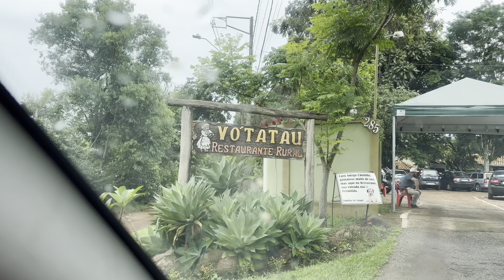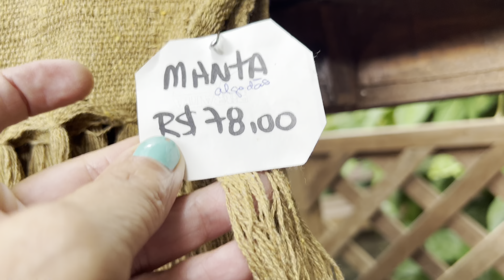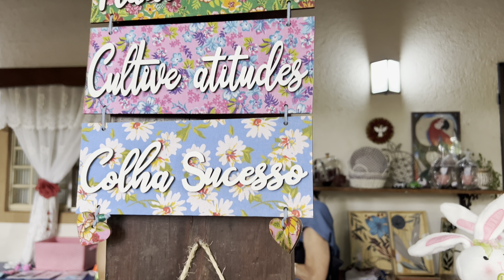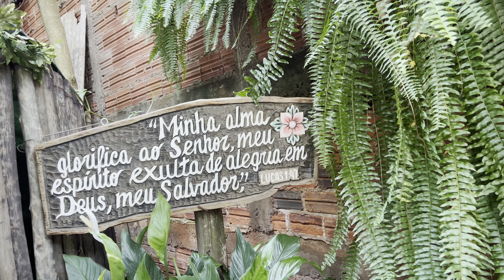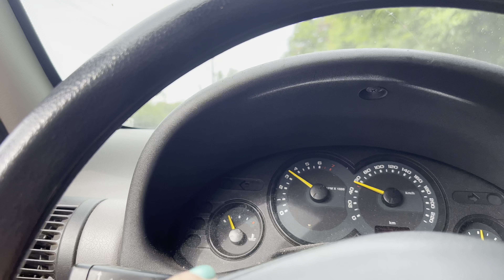Restaurante vó tatau com as primas em Londrina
Almoço de domingo com as primas no restaurante da vó tatau